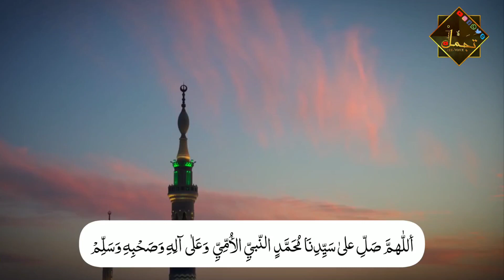Jumma Mubarak Status / Jumma Status Beautiful Arbic Naat | MaherZain# السلام عليك يا رسول اللّٰه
WHATSAPP GROUP ZEE VOICE

islamic whatsapp status download

islamic whatsapp status in arabic

islamic whatsapp status islamic nasheed whatsapp status best islamic whatsapp status arabic whatsapp status english whatsapp status urdu whatsapp status nazam whatsapp status zee voice tajammul ahmed with urdu subtitle